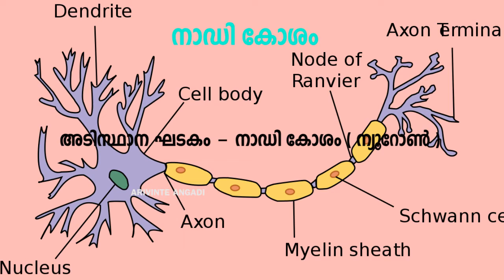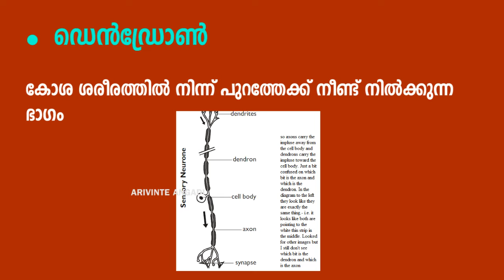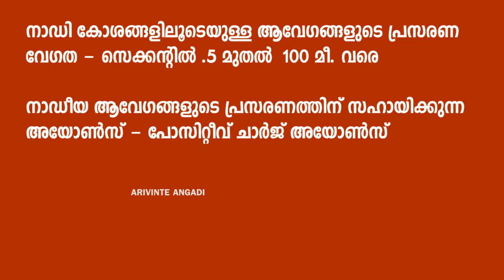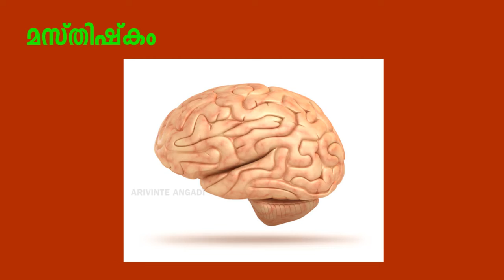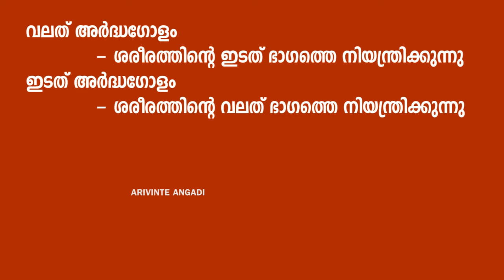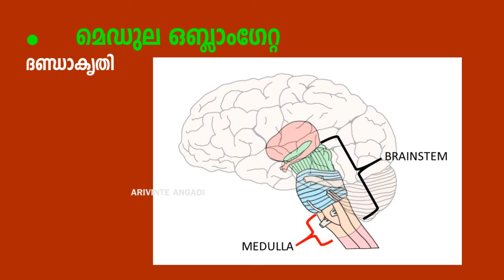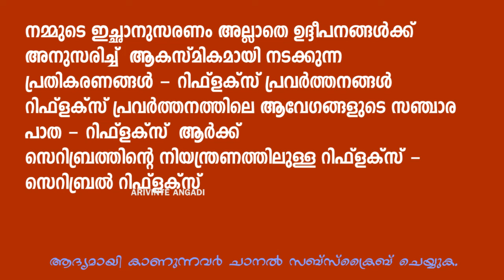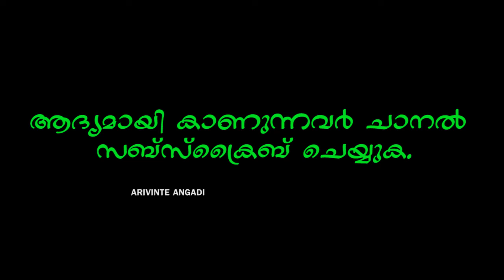Neuron | Brain | നാഡീവ്യവസ്ഥ | തലച്ചോറ് | Biology | Kerala PSC Exam | arivinte angadi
Neuron Biology Kerala PSC Exam arivinte angadi